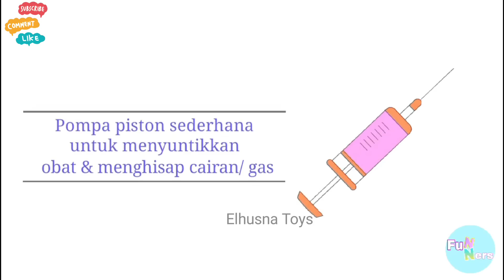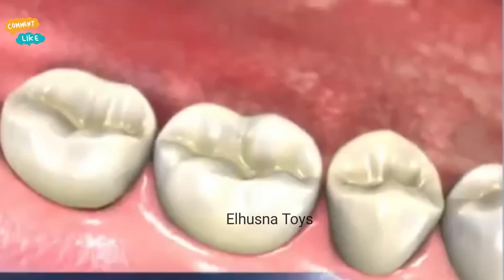Hunting Masker, Stetoskop, Termometer, Jarum Suntik, Gunting, Mikroskop, Obat kapsul, Vaksin virus